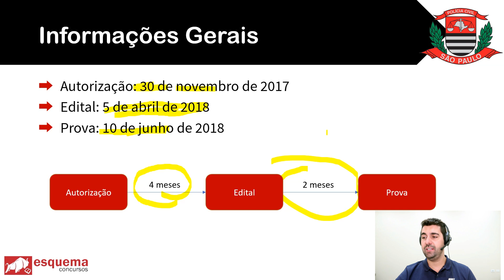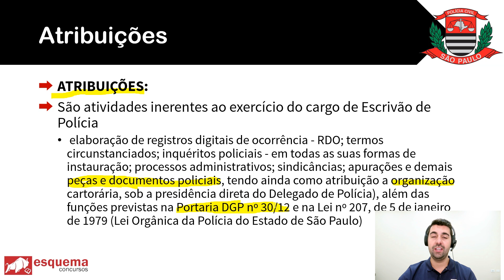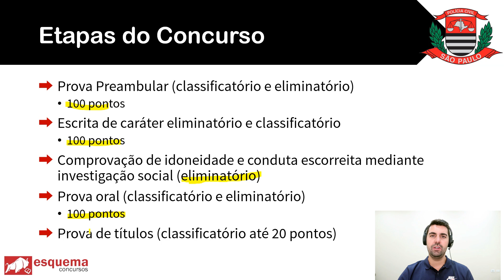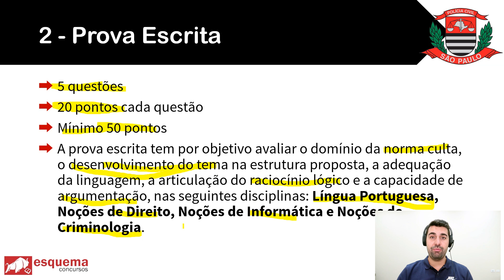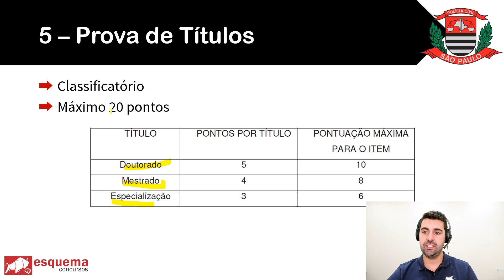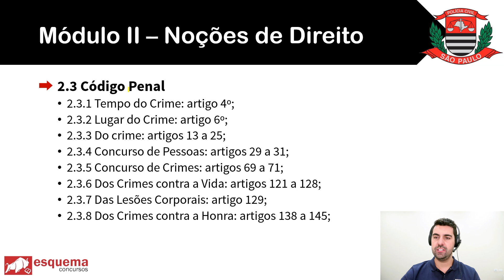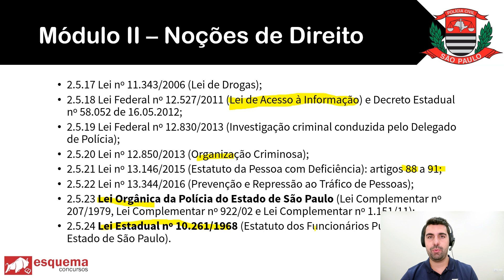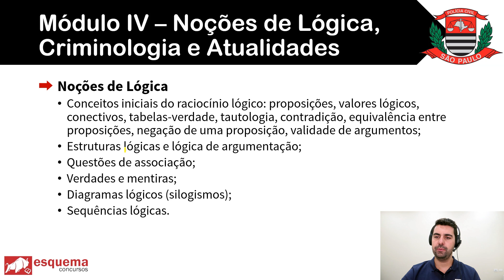Concurso Polícia Civil São Paulo | Escrivão - Análise do último edital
Fala concurseiros!

Mais um vídeo sobre o Concurso da Polícia Civil de São Paulo (PC SP).

Dessa vez eu mostrei com detalhes como foi o último edital do concurso de Escrivão da Polícia Civil SP.

O último concurso foi em 2018 e ofereceu 800 vagas para Escrivão da Polícia Civil de São Paulo.

Veja o vídeo até o final, pois tem muita informação importante!